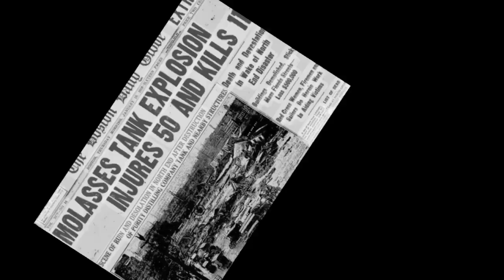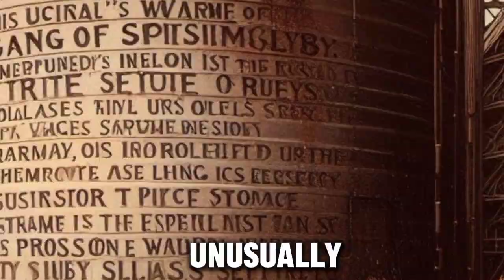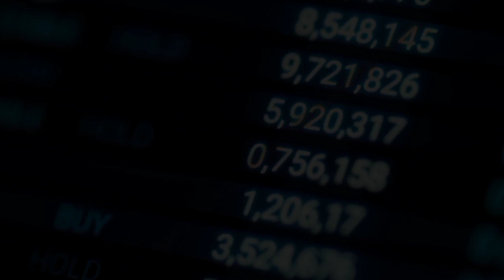A weird and unforgettable flood in Boston | Weird Histories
Sugar rush gone WRONG!  In 1919, a giant tank of molasses BURST, unleashing a **50-foot wave** of sticky sweetness that **engulfed Boston's streets!**  This video dives deep into this **bizarre historical event**, exploring the **shocking cause, the chaotic aftermath, and the surprising long-term effects** it had on the city. Was it just a **sticky inconvenience** or a **disaster of epic proportions?** Find out in this **fascinating** and **hilarious** look at history's stickiest moment!